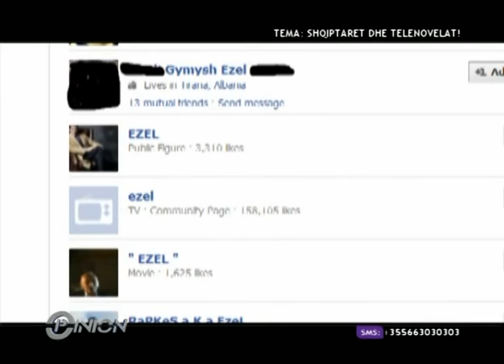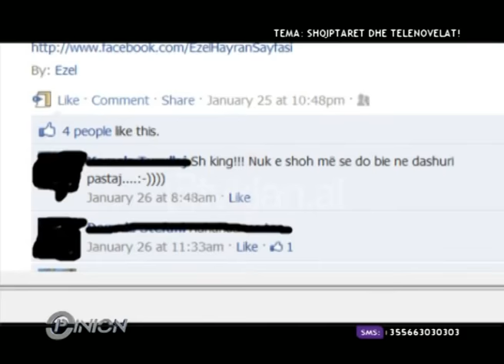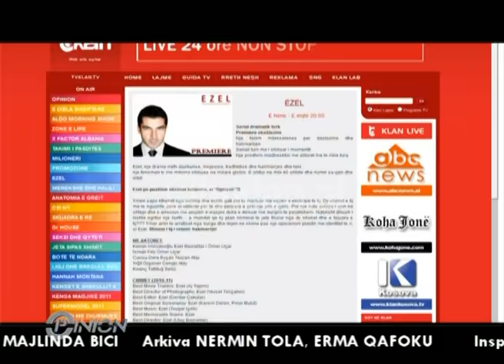Opinion - Telenovelat (07 shkurt 2012)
Shqiptarët dhe telenovelat
Telenovelat dhe audienca në rritje për to gjatë viteve të fundit është kthyer në një fenomen të padiskutueshëm. Të gjitha televizionet shqiptare kanë pjesë të tyren edhe filmin me seri.
Telenovelat që kanë patur sukses disa vite më parë në vendet e Amerikës Latine, Turqi apo Itali i gjejmë tani edhe në ekranin shqiptar. Gjatë viteve të fundit është vënë re edhe një ndarje mes audiencës në pro dhe kundër tyre.
Disa e konsiderojnë një humbje kohe dhe nënvizojnë se përzgjedhësit duhet të jenë më të kujdesshëm ndaj tyre, të tjerë se janë një formë argëtimi për shikuesit, kryesisht e publikut femëror.
Telenovelat e para dhe përhapja më e madhe e tyre ka qenë prurja braziliane, e ndjekur më pas nga telenovelat turke. Për këto të fundit qarkullon dhe ideja që ky vend përpiqet të përhapë kulturën turke sa më shumë në vende të ndryshme të botës. Vetëm gjatë një viti janë prodhuar më shumë se 100 telenovela turke, të shpërndara në 20 vende, duke sjellë një fitim për prodhuesit e tyre më shumë se 60 milionë Euro.
CIlësia e tyre nuk ka qenë kjo që është sot. Tanimë kemi një cilësi më të përmirësuar, aktorët dhe mënyra e filmimit të tyre është më profesionale. Por humbja e kohës është një nga gjërat që kritikohet më shumë. Një pjesë e atyre që merren me studimin e sjelljes së audiencës besojnë se telenovelat mund të krijojnë edhe varësi të mirëfilltë, duke bërë që të qëndrosh për orë të tëra përpara televizorit.
Nga ana tjetër nuk përjashtohen dhe disa nga anët pozitive, mes të cilave edhe sensibilizimi më i madh për problemet e shoqërisë apo familjes. Thuhet shpesh se shqiptarët janë më të apasionuar se vendet e tjera, të paktën fqinjët, në ndjekjen e telenovelave, por për këtë ende nuk ka sondazhe përfundimtare.
Telenovelat janë bërë objekt i diskutimeve të përditshme, po aq edhe diskutime sociologësh apo psikologësh për ndikimet e tyre, por e sigurt është që kemi të bëjmë me një rekord audience gjatë transmetimit të telenovelave.
Për të diskutuar mbi “telenovelomania” në emisionin “Opinion” ishin të ftuar regjisori Artan Minarolli, aktori Xhevdet Ferri, gazetarja Fjodora Fjora, aktori Agron Llakaj, regjisori Bledar Laço, administratorja Karmen Gjani, producenti televiziv Artan Huqi dhe kryeredaktorja e revistës “Harmoni” Armina Mevlani./tvklan.al